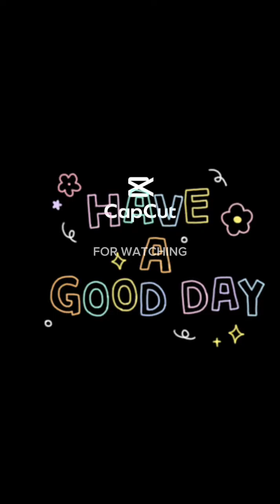Angie Quillo Vlogs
Adventure in Life & learnings inspiration funny on cute